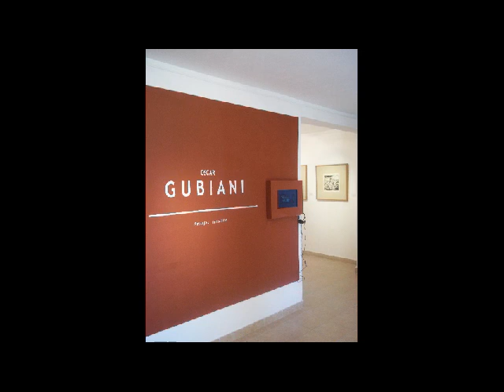Gubiani en el Museo Molina Rosa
Paisajes Inasibles
Muestra de Oscar Gubiani
14 de septiembre al 31 de octubre de 2013.
Museo de Arte Armando Molina Rosa.